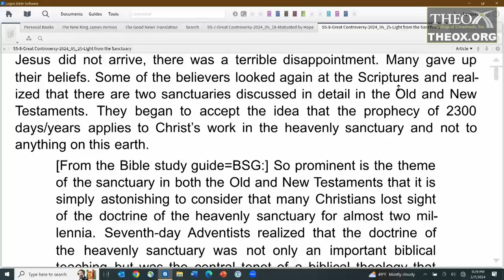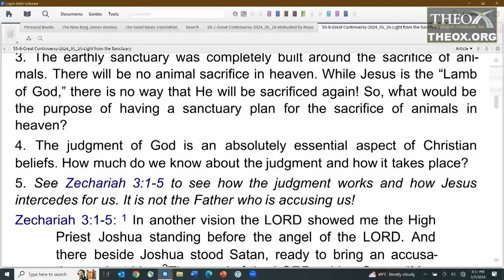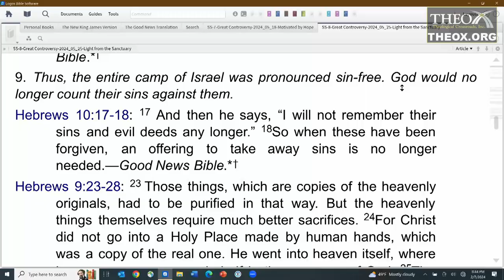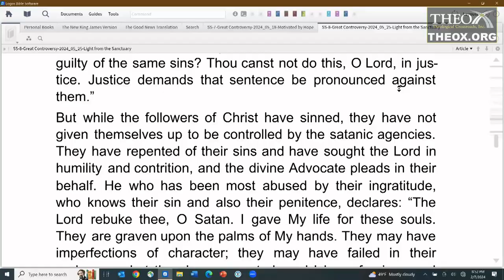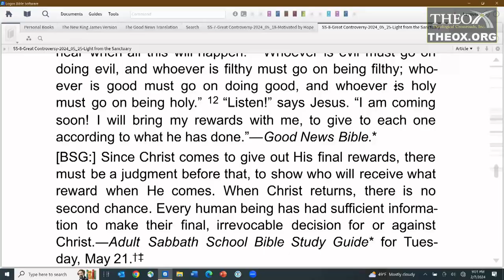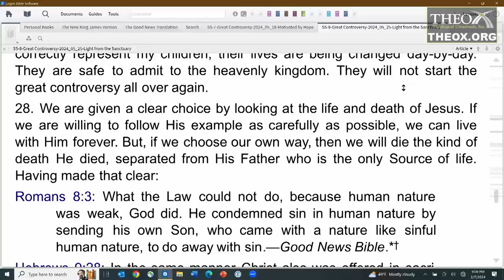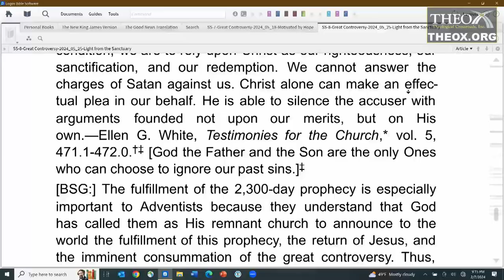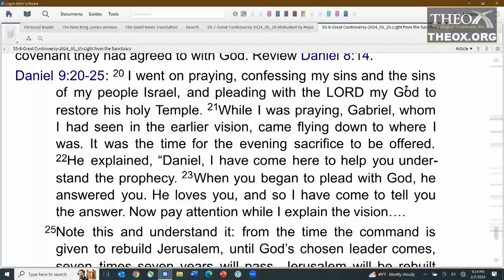8. Light From the Sanctuary (May 25) Sabbath School 2024 Quarter 2 Lesson 8 "The Great Controversy"